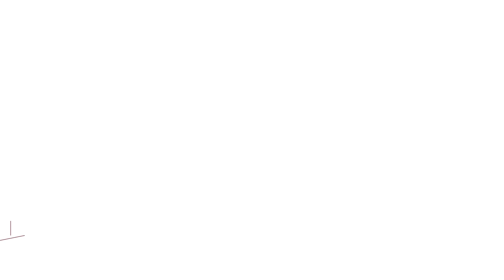Nothing Short of Greatness: Athletes Village Virtual Tour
Take a virtual tour through many of the spaces in the new University of Minnesota Athletes Village, which is scheduled to open in January 2018. More information about the Athletes Village and how you can support Gopher student-athletes and this project is available at NothingShortOfGreatness.com